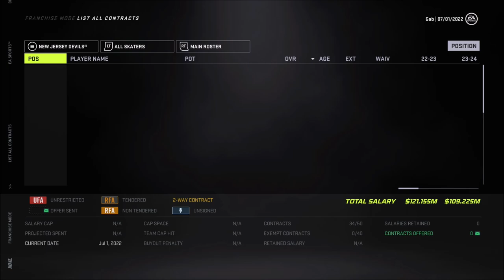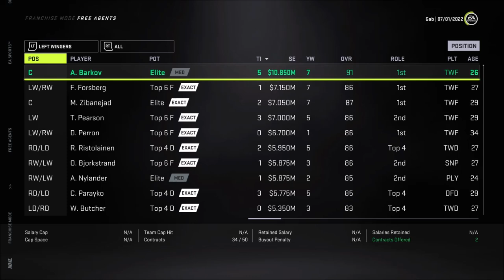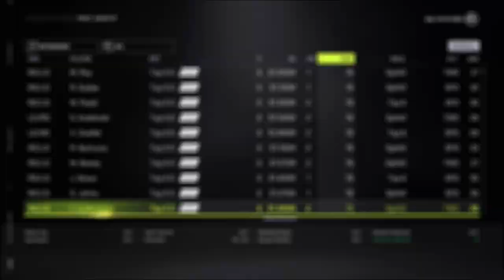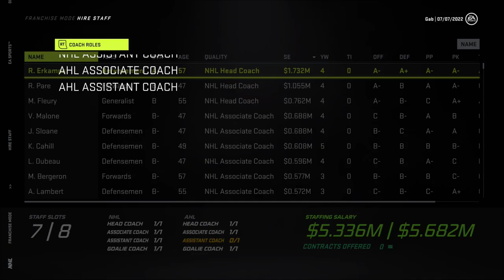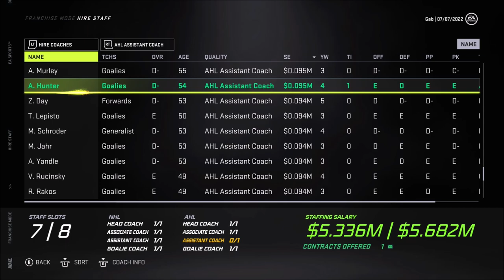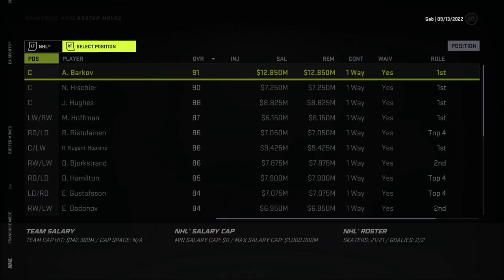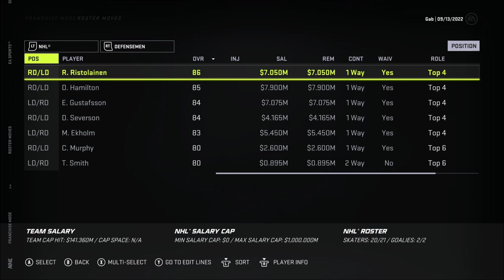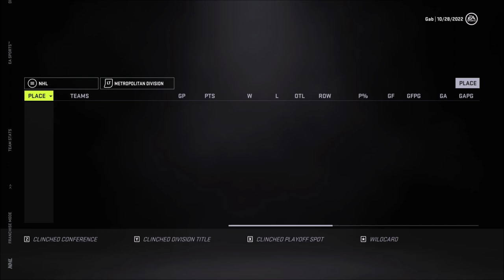Coach Byfuglien - NHL 21 (Franchise Mode) - Let's Play part 5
We Draft a couple of young prospects and move on to the Free Agency where we upgrade our team by acquiring some veterans